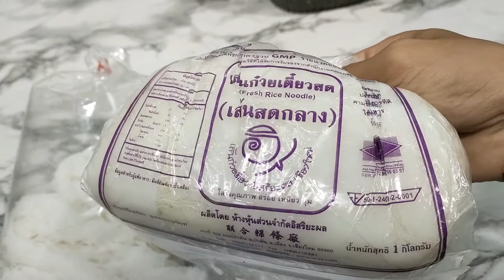Rice Noodle With Pork Curry Sauce - Easy Thai Cooking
Rice Noodle With Pork Curry Sauce is famouse for the northern part of Thailand. We called Kha - Nom - Jeen - Nam - Ngeo.

Ingredients: shallot, garlic, turmeric, shrimp paste, dried chili, tomatoes, coriander root, pork ribs and minced pork.